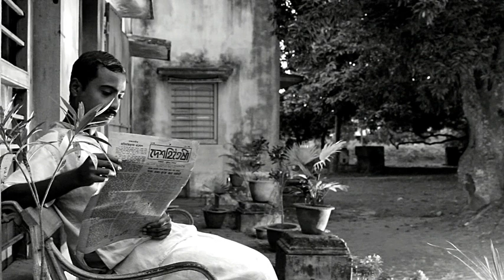Alobabu (আলো্বাবু ) official fast look KunaL-A Historical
Alobabu (আলো্বাবু )story base on  ''BALAICHAD MUKOPADDHY'''
Short flim base on Education